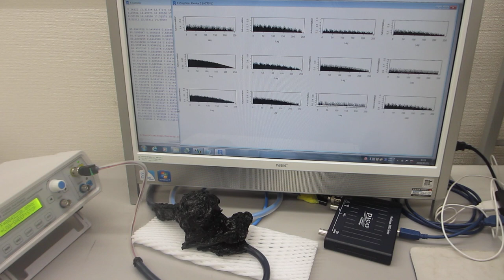５００Ｈｚから３００ＭＨｚの超音波伝搬状態を制御可能にする、超音波プローブの製造技術（ダイナミック特性を評価する技術）